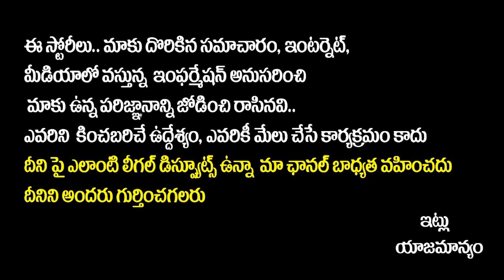Kanmani Rambo Khatija Movie USA Genuine Review |KRK Movie Review | KRK Public Review |KRK PublicTalk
Kanmani Rambo Khatija Movie USA Genuine Review |KRK Movie Review | KRK Public Review |KRK PublicTalk || SocialPostTv

Hello Friends,